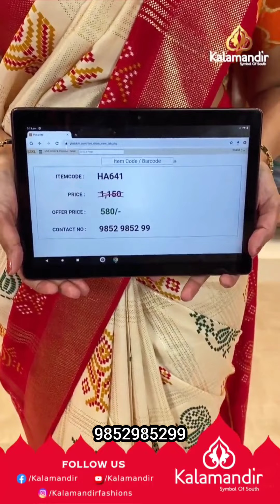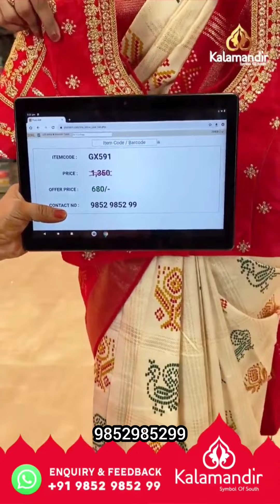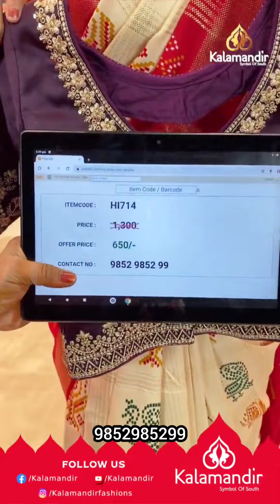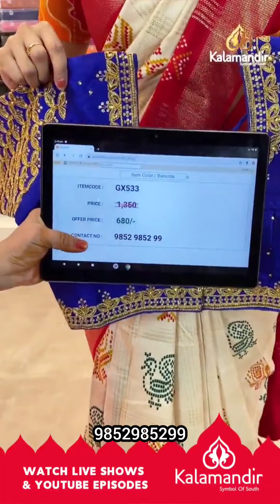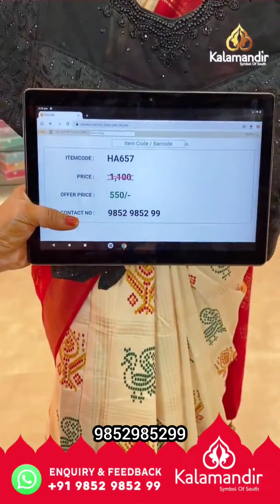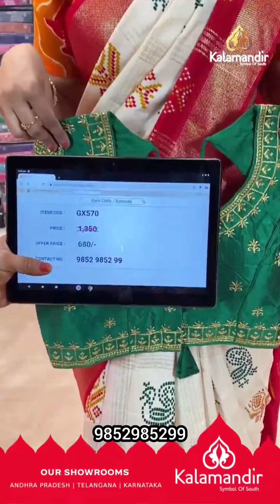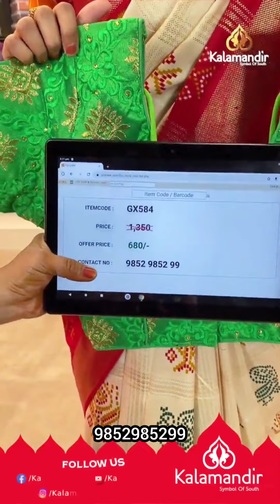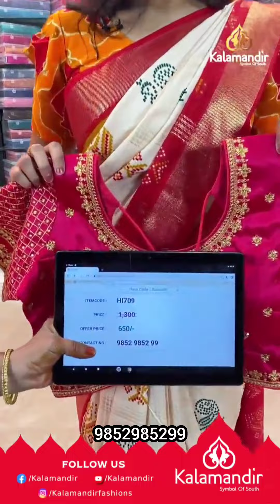Designer readymade blouse @50% off /worldwide shipping